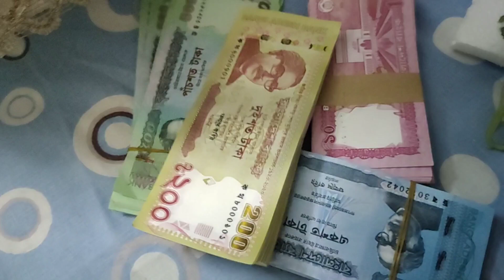Takar dala decorations | money decorated | Wedding dala decorations idea Biyer dala | bridalcreation